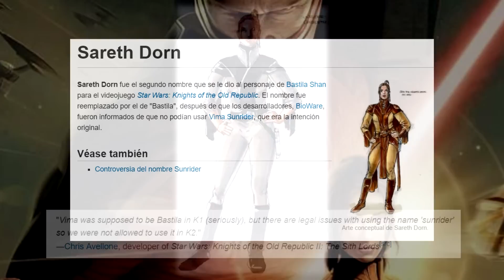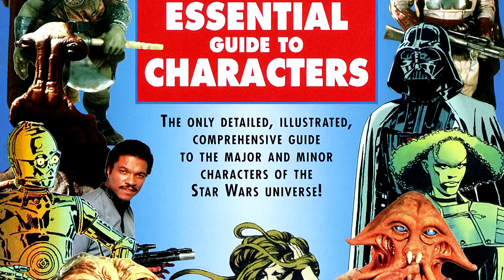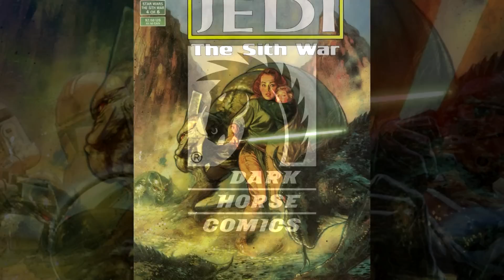Los Skywalker de KOTOR - El problema con los Sunrider - Star wars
Hablemos de uno de los temas mas desconocidos en la comunidad de Star wars, aquí te muestro una de las conexiones entre cómics y vídeo juegos mas grande que jamas llego a ver la luz, esta es la historia de los Sunrider en Tales Of The Jedi y el famoso Knights Of The Old Republic

El Easter Egg de hoy es que no hay Easter Egg porque no se que poner jaja ¿Esa Bastila esta como quiere siono?